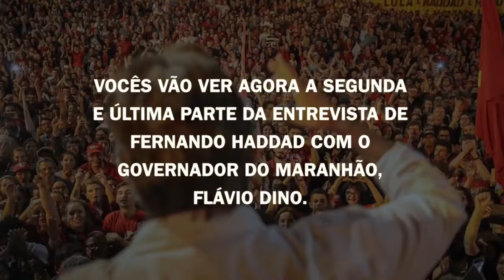Parte 2: Painel Haddad entrevista governador Flávio Dino